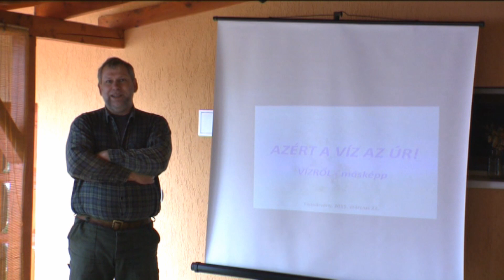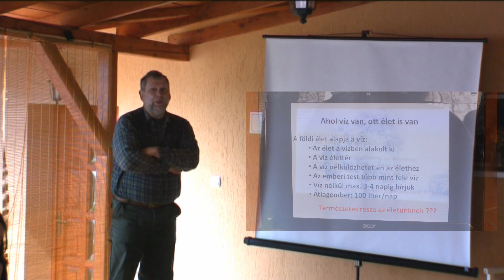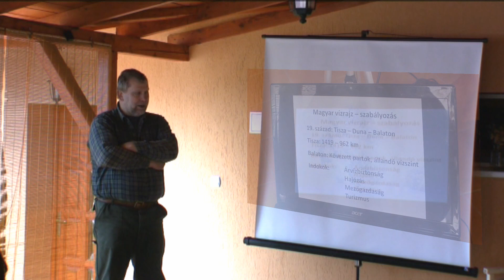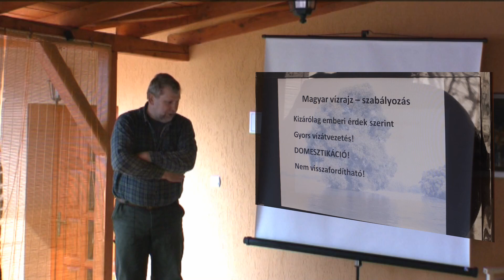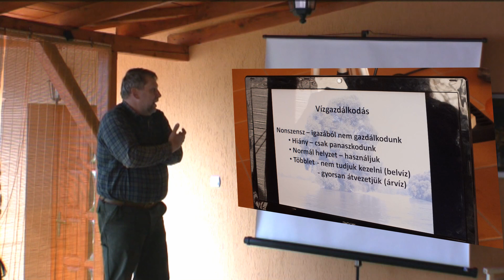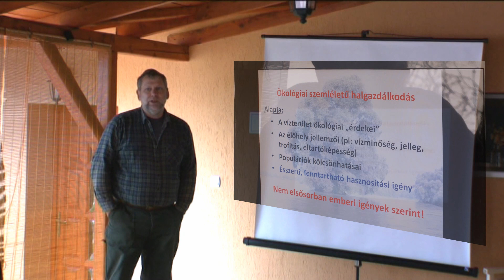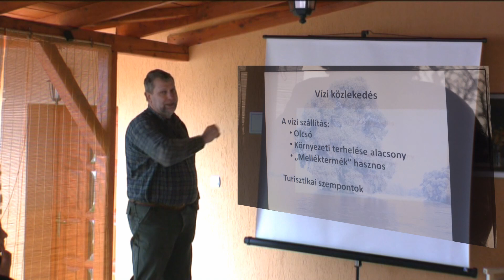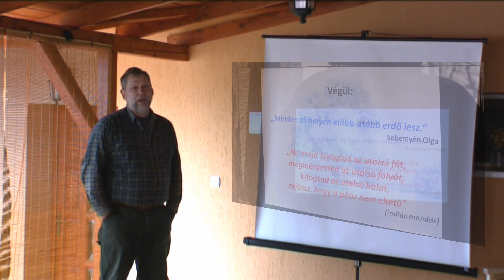A VÍZ VILÁGNAPJÁN, Füstös Gábor halgazdálkodási szakértő előadása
Azért a víz az úr, címmel tartotta értékes előadását Füstös Gábor, Tiszaörvényen 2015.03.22-én.